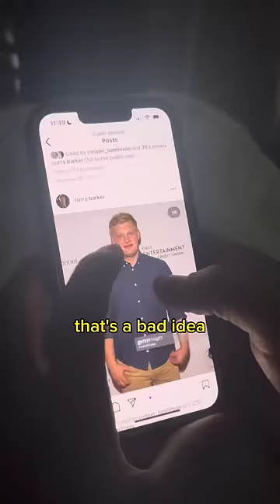Day in the life of Content Machine